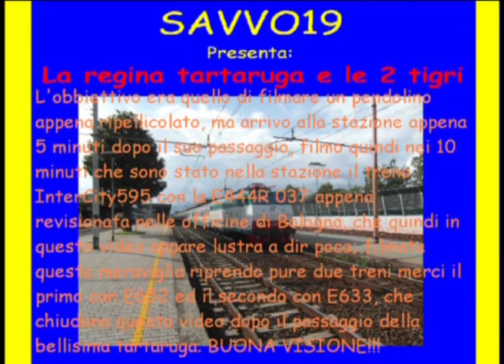La regina tartaruga e le due tigri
Se il video ti è piaciuto clicca "mi piace" alla mia pagina di Facebook:
Oramai dovevo rinunciare al mio intento di filmare il treno ETR460 30 in corsa prova in direttissima, arrivo infatti alla stazione 5 minuti dopo il passaggio di questo treno, (a causa di un errore sull'orario che mi ha passato un amico); ma per non tornarmene a casa a mani vuote aspetto altri cinque minuti e mi sbuca da dietro la curva la E444R 037 lustra, bella nuova nuova nuova, come se allora allora fosse uscita dallo stabilimento di costruzione;
durante la sua sosta nella stazione ci faccio pure alcune fotografie, a lei ed al suo InterCity595, per poi filmare la sua ripartenza.
Mentre mi avvio poi al sottopassaggio per andarmene dalla stazione arriva il primo annuncio di treno in transito, ed ecco il primo treno container con in testa una E652, e quando oramai sono vicino al sottopassaggio ecco che un altro annuncio e passa una E633 con un altro treno container che chiude il mio video.
Il pezzo forte del video è chiaramente la E444R 037 poichè oramai in fine di carriera è difficile vederle belle e lustre come in questo caso, questa E444R 037 è forse una delle più belle (se non la più bella) E444R che abbia mai filmato fino ad oggi.